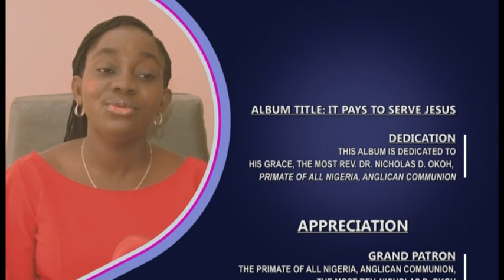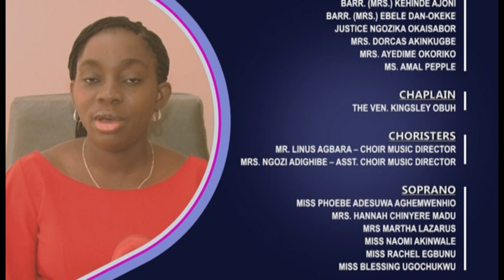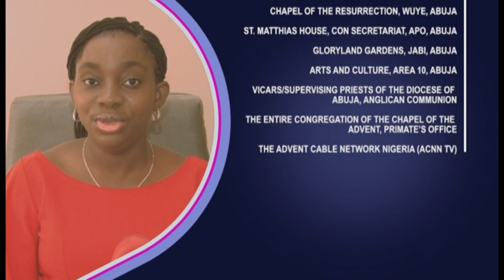FROM THE DESK OF CHOIR MASTER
St. Matthias Chapel Choir is the Choir of the Chapel located in St. Matthias House, Church of Nigeria, Anglican Communion National Secretariat, situated at plot 942, Ibrahim Waziri Crescent, Gudu, Abuja.

The Album titled "It Pays To Serve Jesus" was compiled to celebrate the primacy of The Most Rev'd Nicholas D. Okoh, Archbishop, Metropolitan and Primate of All Nigeria, Anglican Communion (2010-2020).

The song, “Thanksgiving of Amazing Grace” composed by Jude Nnam is a song that appreciates God for His abundant blessings towards mankind. It’s a song of thanksgiving & gratitude to God for the gift of life, Health and all the good things that he has bestowed on us, His Children.

Audio Producer: Panshak Mwanse (ONENAAT)
Video Directors: Sesan Omotosho; Israel Dasco